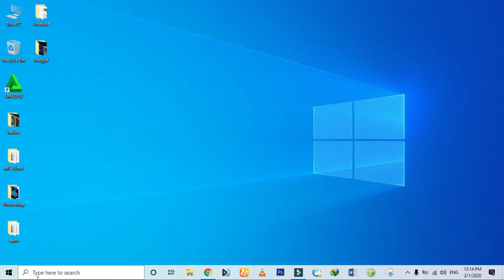TOP FREE GREEN SCREEN SUBSCRIBE BUTTON | NO COPYRIGHT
All Above Entertainment For Example Tiktok,vmate,whatsapp status,songs,movies,dramas etc...